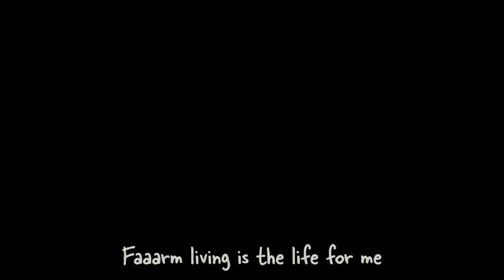The Green Acre Ranch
The Green Acre Ranch is the place to be! Sitting on nearly 20 acres, this Mediterranean estate blends farm living with luxury — perfect for Eddie Albert AND Eva Gabor. The tranquil setting features a glistening pool, private pond, horse stables, and a thriving orchard. You wouldn’t believe Beverly Hills is just an hour drive away! Don’t miss the chance to see this unbelievable property 🏞️

8018 Balcom Canyon Rd, Somis, California
5 bed | 5 bath | 20 acres | Offered at $7,350,000